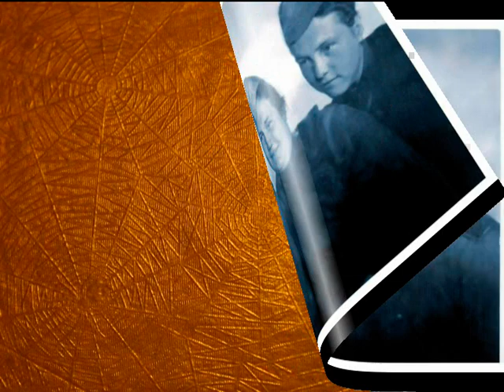Фотография на память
Юрий Визбор — "Военные фотографии", исполняет Варвара Визбор.